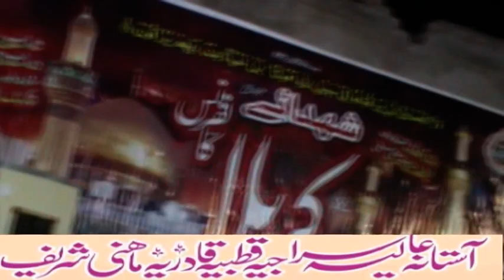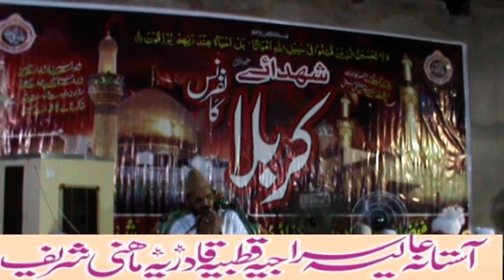Khatam Sharif Dua 5 Muharam Syed Fida Husain Shah Hafiz Abadi Darbar Mahni Sharif Jhang